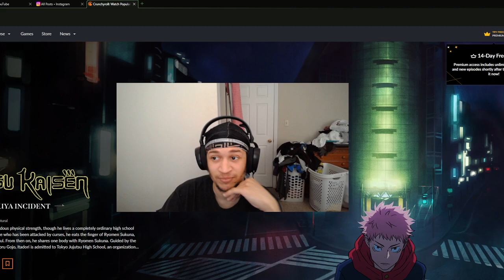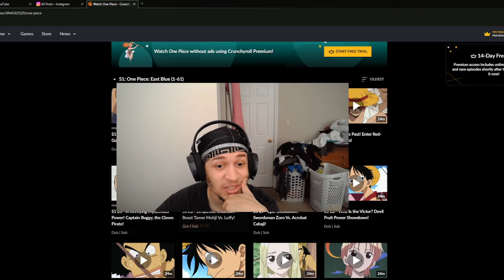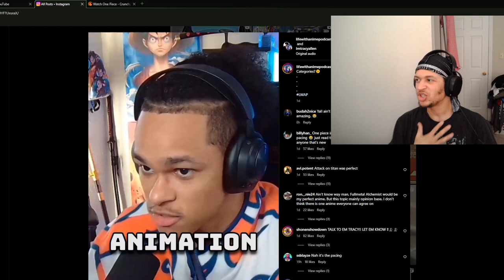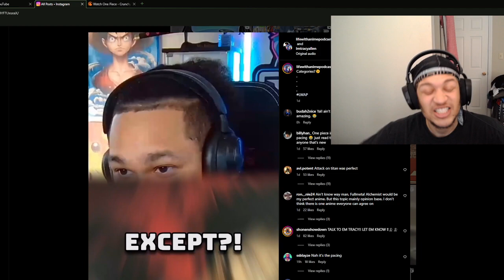One Piece Fans Need to be Stopped !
This is a reaction video about delusional one piece fans.